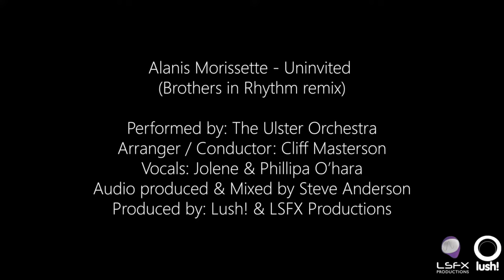Uninvited - Lush Classical - Jolene O'Hara and Philippa O'Hara with the Ulster Orchestra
Uninvited, Alanis Morrisette by Lush! Classical 2017 at the SSE Arena, Belfast
With the Ulster Orchestra
Featuring Jolene O'Hara and Philippa O'Hara (Songbirds) on vocals
Video, sound, lights, effects - LSFX Productions